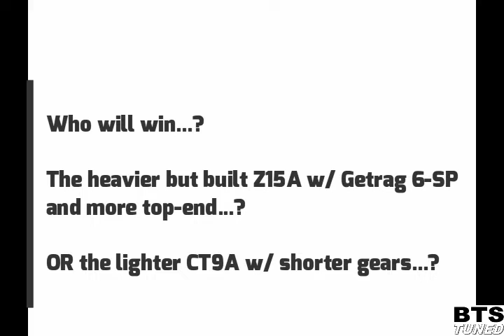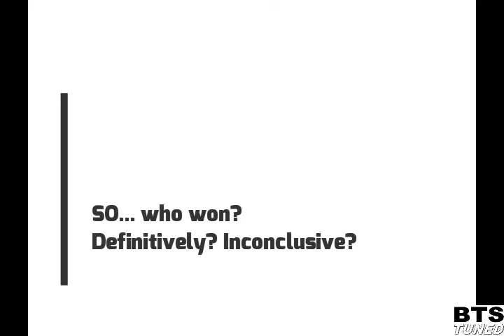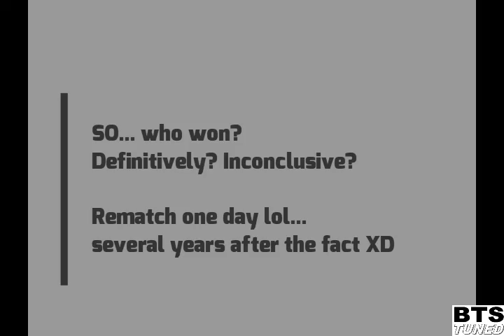Throwback Race: Cho's Dodge Stealth R/T Turbo (DR750) vs Ben's Mitsubishi Lancer Evolution IX (16G)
For Throwback Thursday, we are rewinding a few years back to an almost-forgotten friendly race between fellow 3/S owners. What better time than when getting those fresh AF adobada tacos in Tijuana, right? Enjoy!